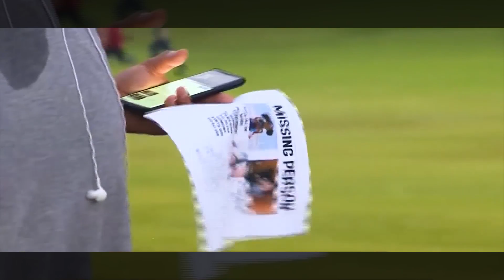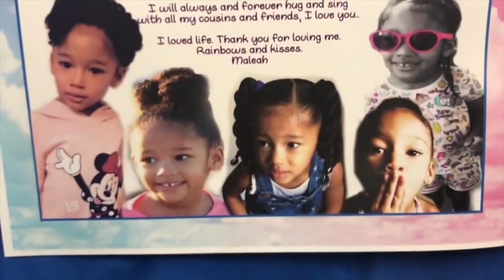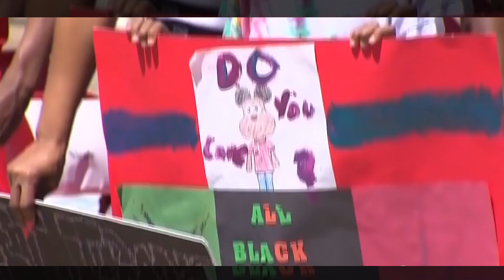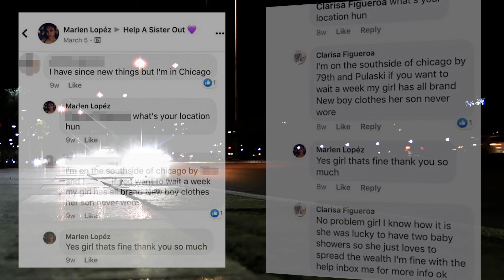Top 3 Chilling Crimes – June 2019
Top 3 Terrifying Crimes of the Month – June 2019

Crimes of all sorts happened everywhere as often as our eyes blink. In this video series, we’ll showcase the top chilling stories of crimes committed within the past several weeks.

3. The Disappearance of Maleah Davis
It has already been two weeks since the 4-year-old Maleah Davis was reported missing. The young girl was last seen on May 5 with her stepfather, Derion Vence, and the latter’s 2-year-old son. The trio were on their way to the George Bush Intercontinental Airport to pick up Maleah’s mother.